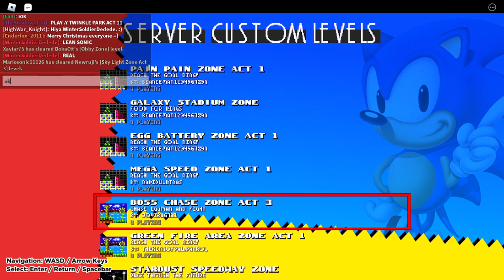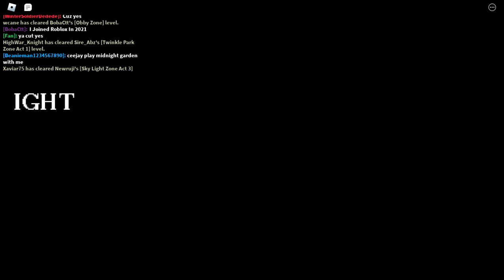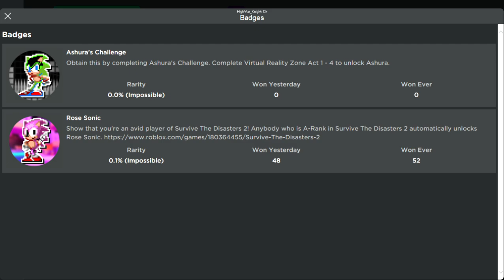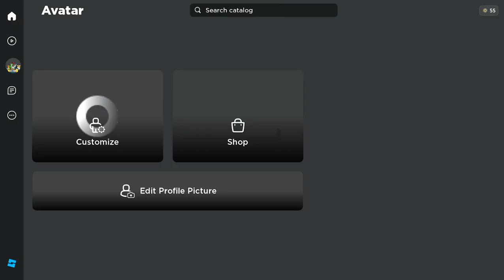Classic Sonic Simulator V11.1 - How to earn (Pink) Rose S1 & SCD Sonic.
You just need to earn rank A in Survive the Disaster 2 then return to CSS to earn Pink/Rose Sonic. Here the link to the game